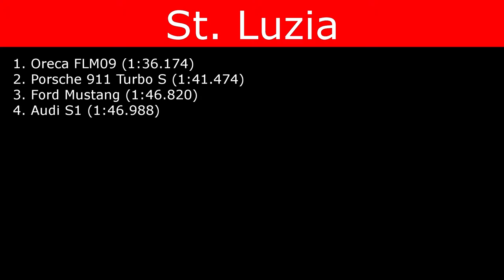Assetto Corsa - St Luzia Hillclimb - Oreca FLM09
Today we take the absolutely insane Oreca FLM09 up the St Luzia Hillclimb.